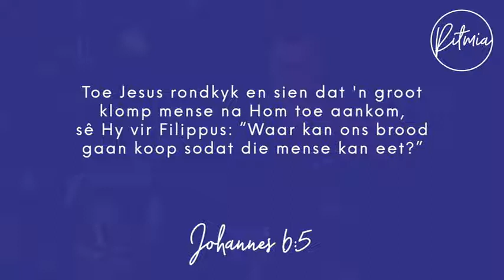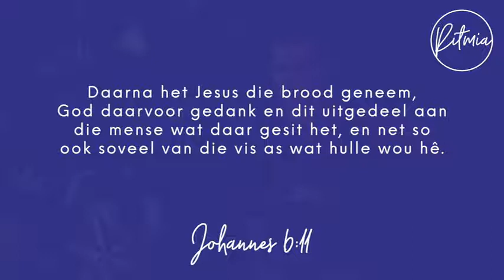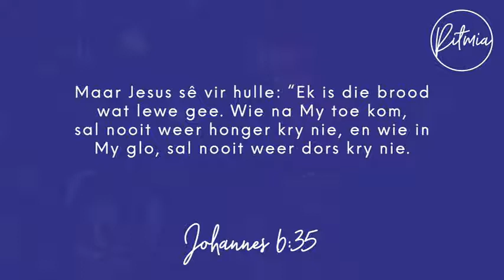Oordenking 7 Desember